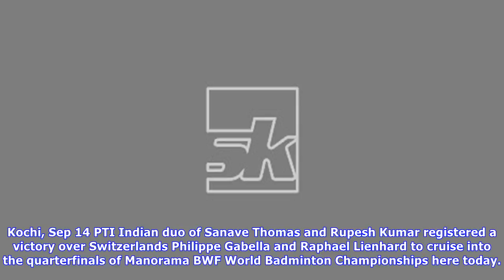Top seeded pair of sanave and rupesh qualify for quarterfinals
Kochi, Sep 14 PTI Indian duo of Sanave Thomas and Rupesh Kumar registered a victory over Switzerlands Philippe Gabella and Raphael Lienhard to cruise into the quarterfinals of Manorama BWF World Badminton Championships here today. The top seeded pair, touted as firm favourites to lift the mens double title in the 35 plus age category made short work of the Swiss pair 217, 2110 to stay on course for their maiden Masters title. They will meet the Danish pair of Lars Klintrup and Morten Rasmussen i...